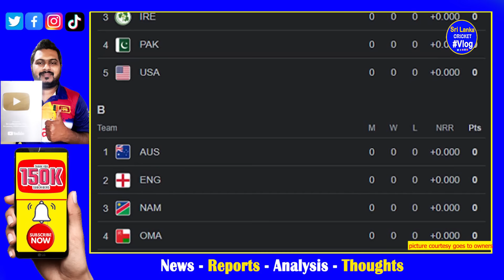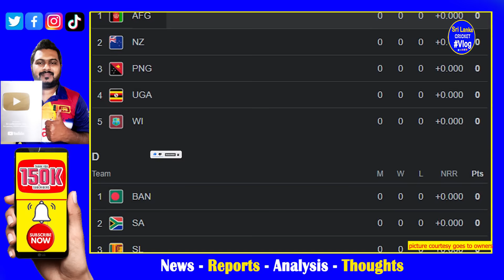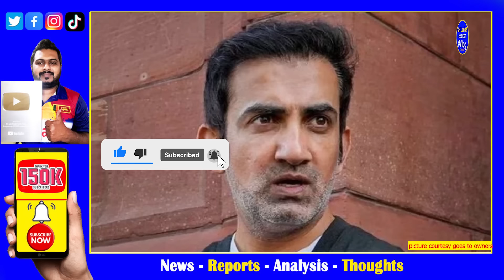gautam gambhir predict T20 world cup 2024 super 8| sri lanka will not made ahead bangladesh 1st roun